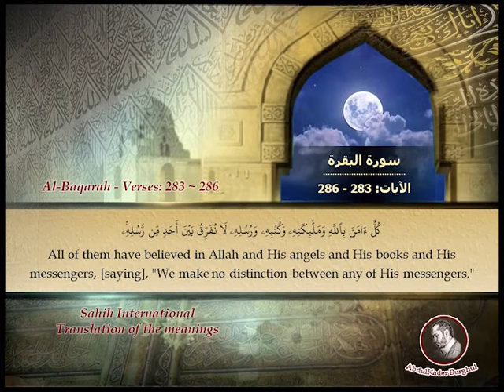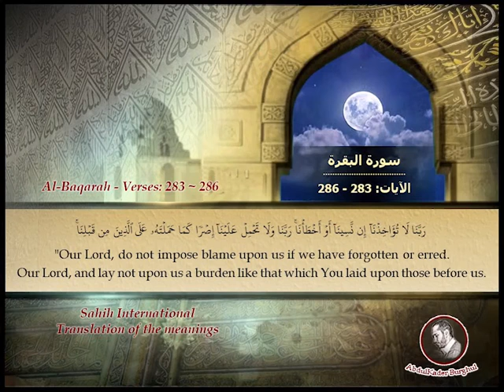Page_0049 - سورة البقرة - الآيات: Surat Al-Baqarah/The-Cow, verses: 286 ~ 283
تلاوة سورة البقرة - الآيات: 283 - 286 مع ترجمة المعاني إلى اللغة الإنكليزية.

 Recitation of Surat Al-Baqarah, "The Cow", verses: 283 ~ 286, with the translation of the meanings into English.

الآية: 283 - (0:00​) - (2:06​)
الآية: 284 - (0:32​) - (2:31​)
الآية: 285 - (0:58​) - (2:49​)
الآية: 286 - (1:24​) - (2:13​)